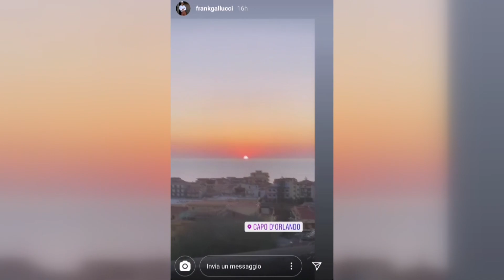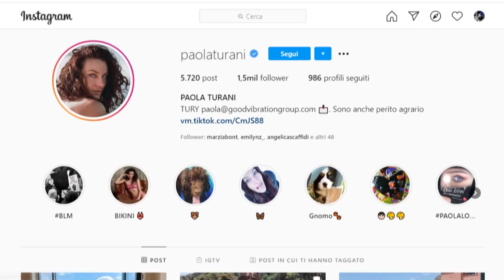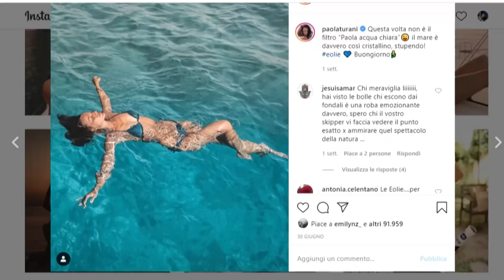Capo d'Orlando meta scelta dagli influencer. Dopo Paola Turani e Giulia Valentina arriva la Gaudino